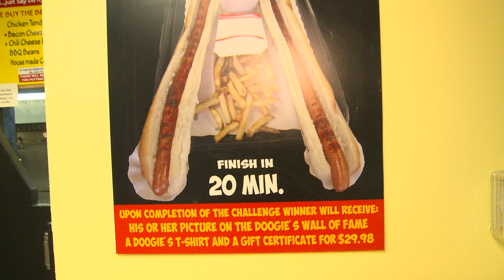Doogies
We visited Doogies in Newington, CT to check out their flagship dish! The 2 foot hot dog! Think you could muscle one down?!